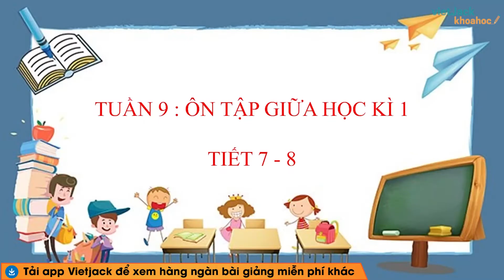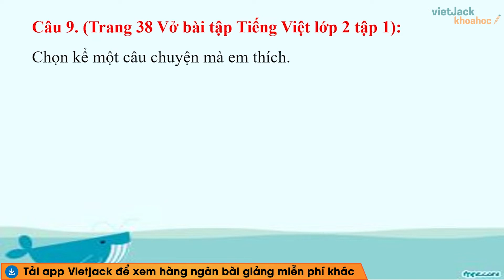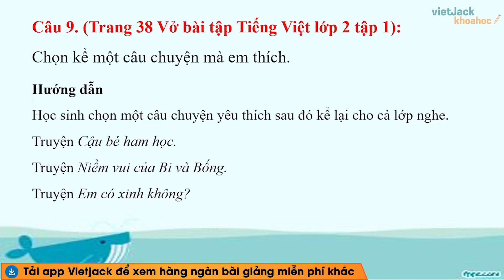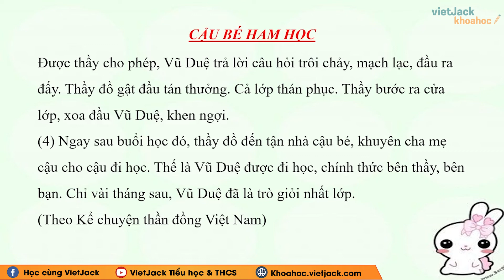Vở bài tập Tiếng Việt Lớp 2 Ôn tập giữa học kì 1 - Tiết 7, 8 - trang 38 Tập 1 | Kết nối tri thức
Vở bài tập Tiếng Việt Lớp 2 Ôn tập giữa học kì 1 - Tiết 7, 8 - trang 38 Tập 1 | Kết nối tri thức (HAY NHẤT)

Ôn tập giữa học kì 1 - Tiết 7, 8 là bài học quan trọng trong quyển Vở bài tập Tiếng việt lớp 2 trong bộ sách Kết nối tri thức. Trong bài giảng này, cô sẽ giúp các em giải tất cả các bài tập trọng tâm nhất bài học. Các em chú ý theo dõi bài học cùng cô nhé !